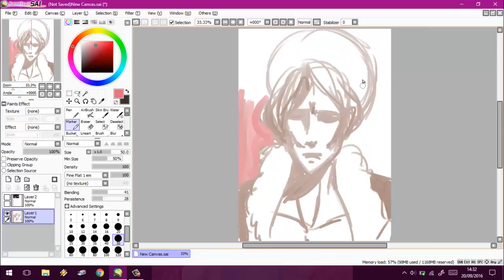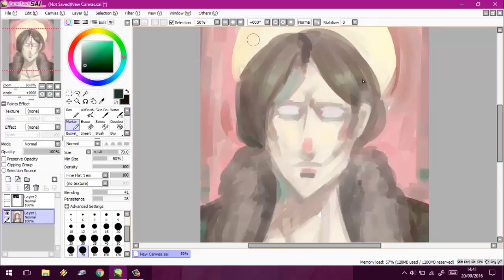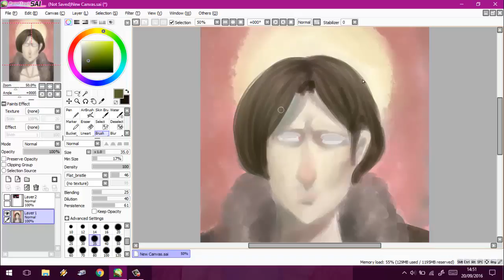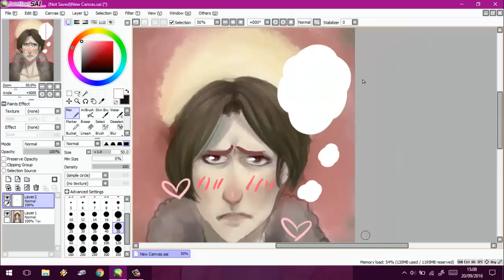Paint Tolol SAI- Juzo Speedpaint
Not so happy with this. I had to finish this quickly ;;___;;